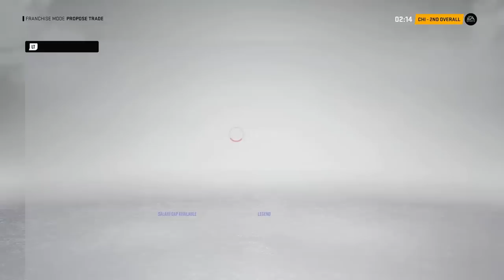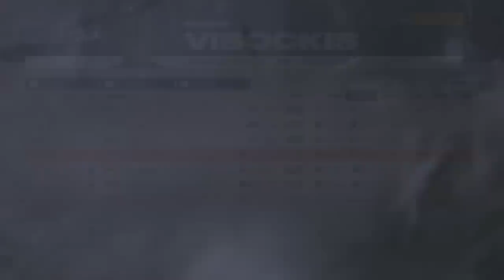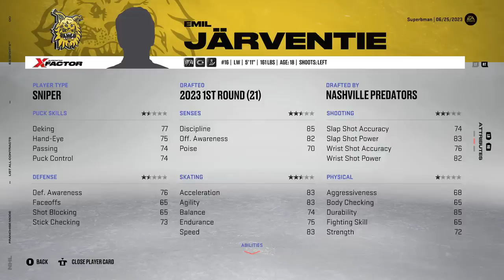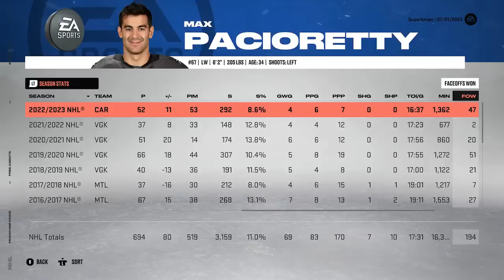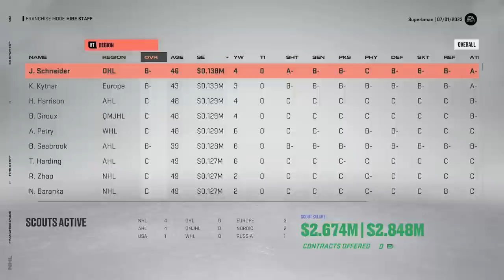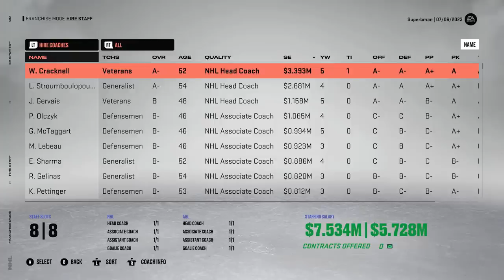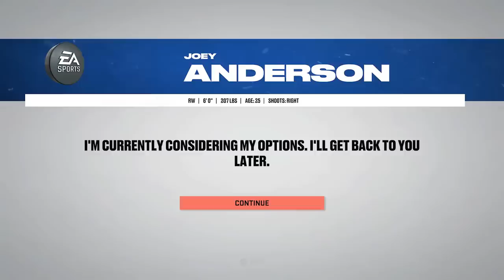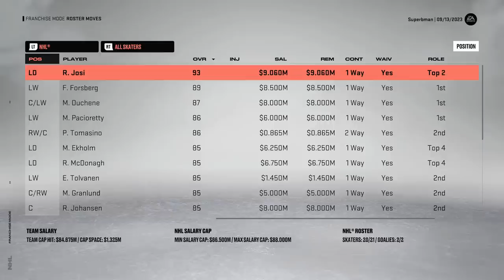NHL 23 - Nashville Predators - GM Mode Commentary ep 4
What will GM Superbman do with the Nashville Predators in the year 1 offseason